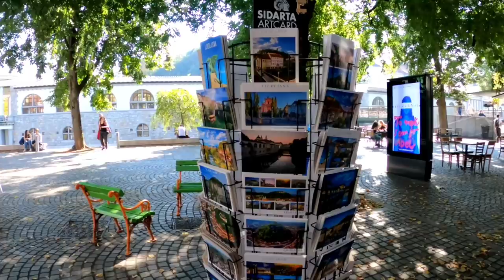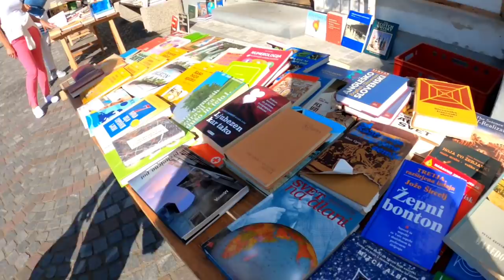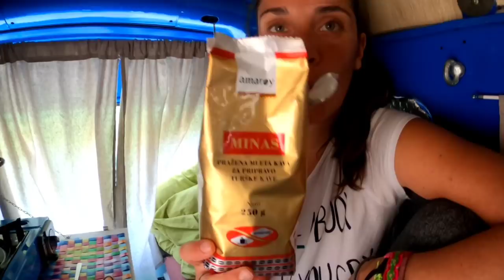DOBBIAMO FARE DELLE SCELTE PER VIAGGIARE COSÌ 🌎 Vlog Road to Asia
🚙Ep. 153 - La Slovenia riserva moltissime sorprese. Tra un castello e l'altro, andiamo a visitare la capitale Lubjana.
Ma siamo costretti a fare delle scelte perché viaggiare con un budget di 10€ al giorno vuol dire anche questo.

DOVE SIAMO ORA: Slovenia
MEZZO: Biagio, Piaggio Porter del '95